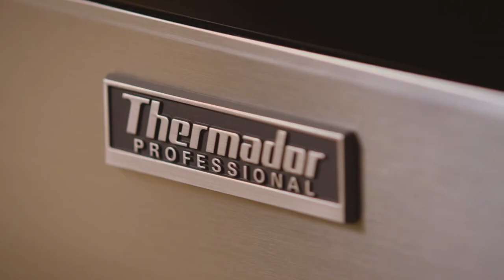Thermador | 'Rhythm of the Kitchen' TV Spot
To celebrate Thermador's century-long run as the heartbeat of American kitchens, our friends at E/LA dreamed up a commercial that gives a nod to the foodie lifestyle of today.

To cover all bases for videos and stills in the campaign, we went full DIY, designing and building a modular kitchen set on stage. This let Thermador mix and match appliances and get more mileage out of the set for digital and social content.

The real kicker of this spot? A soundtrack whipped up from the everyday sounds of a bustling kitchen. To get this right, we had to plan the sound choreography way before the cameras started rolling, so we put together an animatic filled with sound effects to get our production game plan in sync. This let us work hand in hand with our food stylists to get the perfect recipes and a super-efficient shot list.

We synced up early with our crew at Formosa Music Group (now going by Technicolor). The result? A shiny gold ADDY for best sound design.

And that was music to our ears!